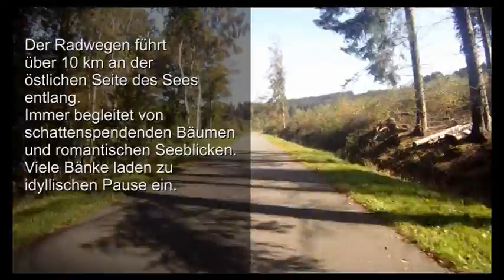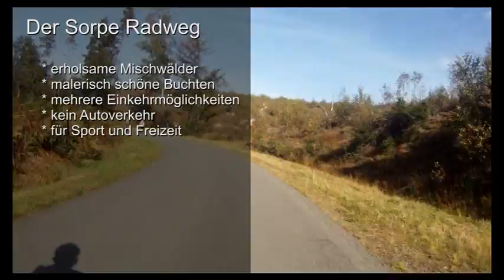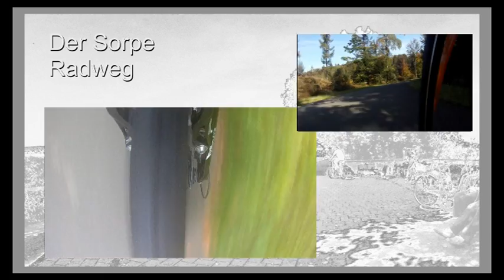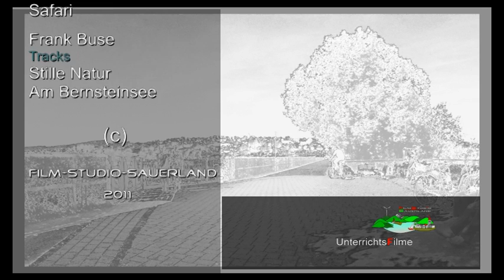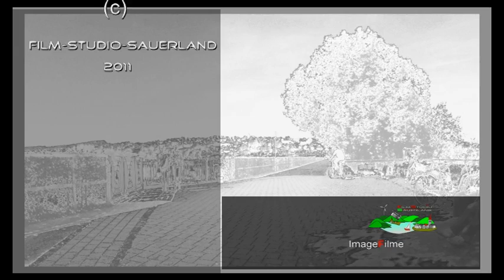Radweg rund um den Sorpesee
Immer wieder schön! Wir sind die leichte Strecke für Sie abgefahren.